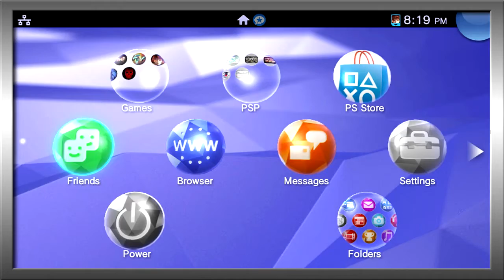Dead or alive 5+ on PS TV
this game looks nice on my tv. =) I suck at it though.